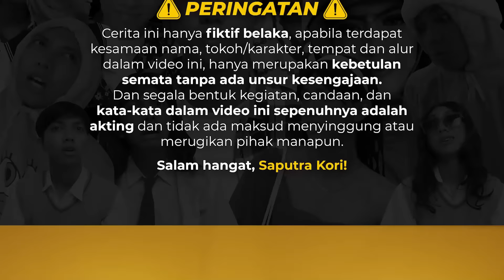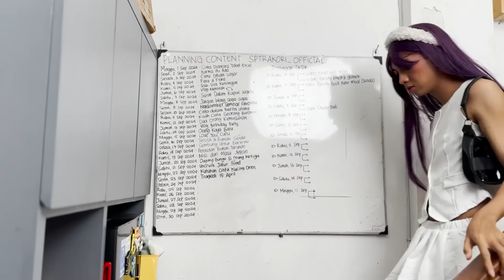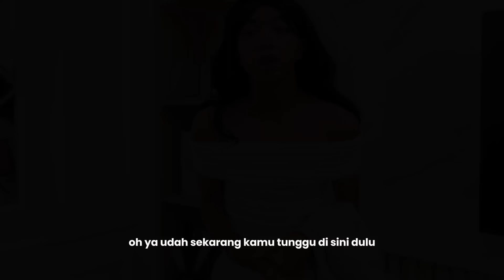[DRAMA] DIA BUKAN MAMA😲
⚠️LINK YOUTUBE BARU KORI⚠️

HEYYY!! Finally akhirnya lu nemuin gue di Youtube xixixi😙
Gimana videonya? Seru ga? Suka gaa?

EH YA!! BIAR MAKIN AKRAB FOLLOW DULU YUK!!🥵
Instagram 1 : @sptrakori